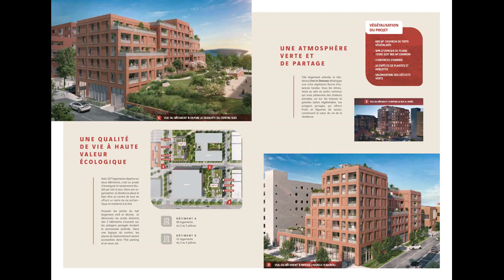Appartements de standing au coeur de TOULOUSE (31).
réf. ID634 - A vendre appartements de standing au coeur de TOULOUSE (31).

Les + :
- La Cartoucherie devient un lieu Toulousain recherché
- L'environnement excellent du projet d'ensemble
- La solution pour investir ou résider dans le centre

DIRECT PROMOTEUR.
- Dossier complet sur demande.